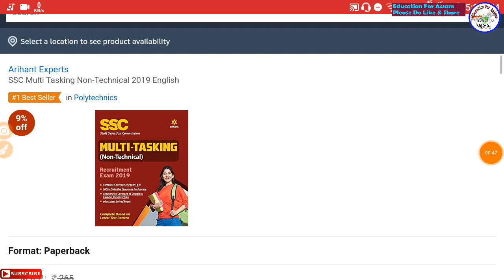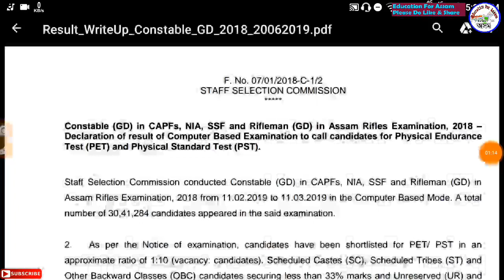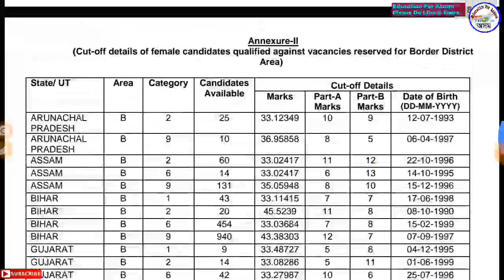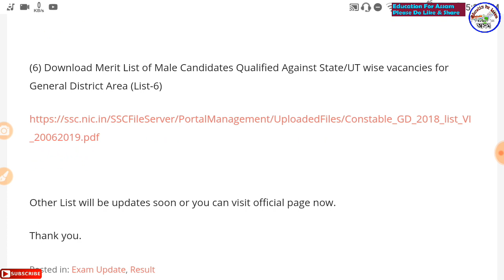আগিল SSC GD Result PDF Merit List || এই Link ত গৈ চাওক আপোনাৰ নাম Merit List ত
SBI CLERK PRE PAPER (Rs.294)

বাবে কিতাপ -